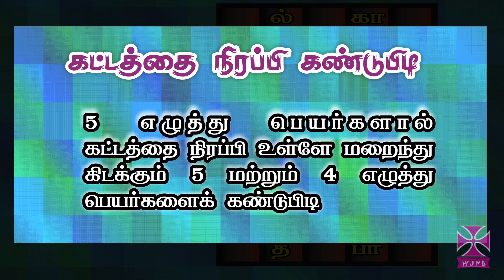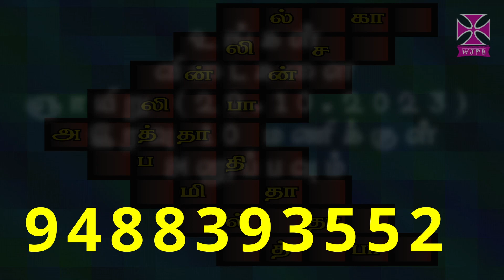Cross Word Bible Quiz - 4 || வேதாகம குறுக்கெழுத்து போட்டி -3 || WJM || WJPB || WJ MeDiA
வேதாகம குறுக்கெழுத்து போட்டி - 4

⚠️ குறிப்புகள் ⚠️

🔴 ஞாயிற்றுக்கிழமை (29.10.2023) இரவு 10 மணிக்குள் உங்கள் விடைகளை 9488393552 என்ற எண்ணிற்கு அனுப்பவும்.

🔴 சரியான விடை அனுப்புபவர்களுக்கு குலுக்கல் முறையில் பரிசுகள் வழங்கப்படும்.

--WJ MeDiA
--WJPB